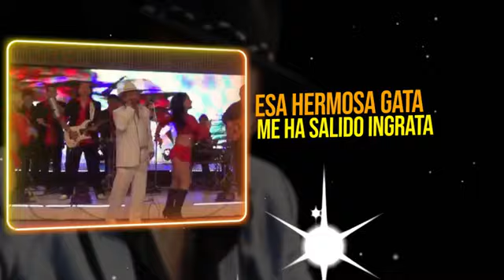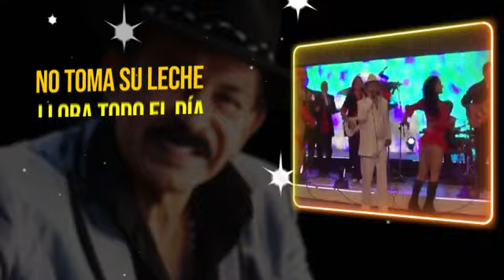Antonio Rios La malagata Lyric